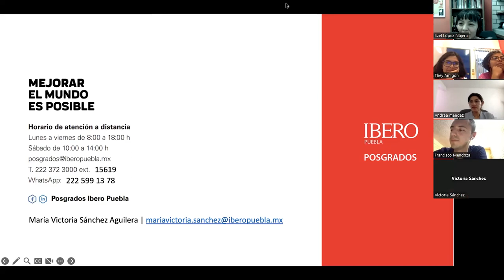Encuentro de Egresadas y Egresados de la Maestría en Investigación Educativa.